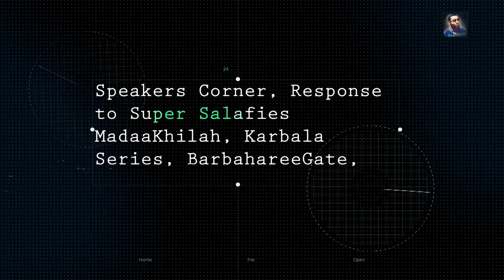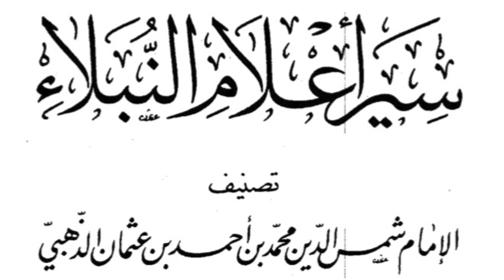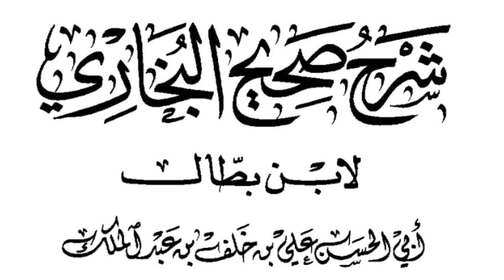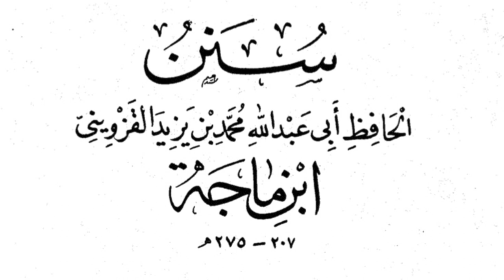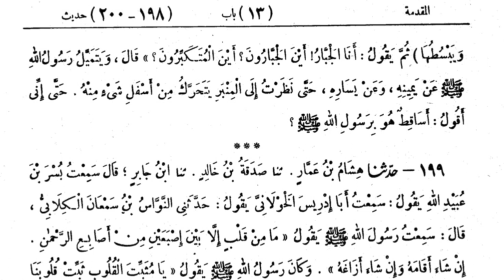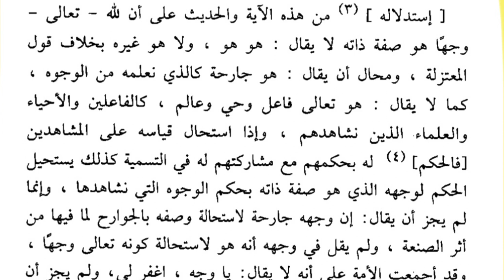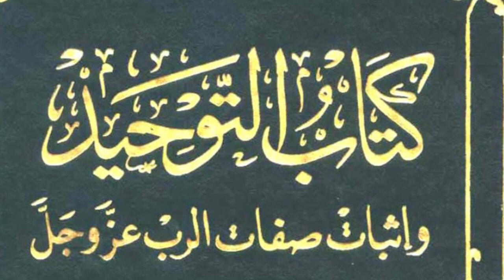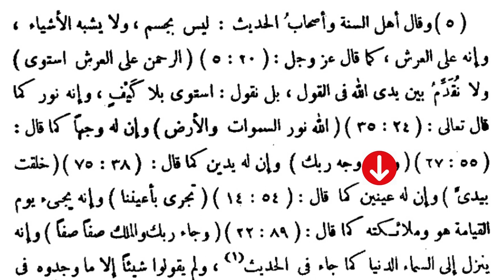THE ATHARI CREED | IBN BATTAL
We are continuing our Athari Creed series. In this video we will present numerous statements from Ibn Battal Al-Maliki from his explanation of Sahih Al-Bukhari.